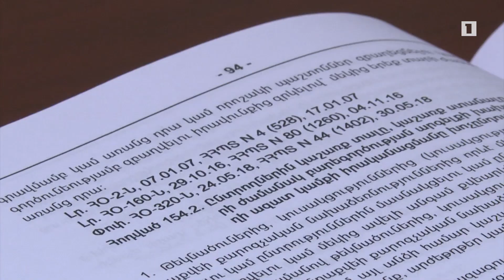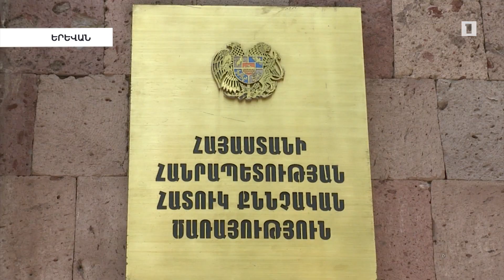Ընտրակաշառքի մի քանի քրգործ մեղադրական եզրակացությամբ ուղարկվել է դատախազություն